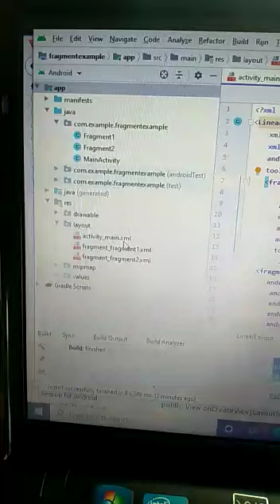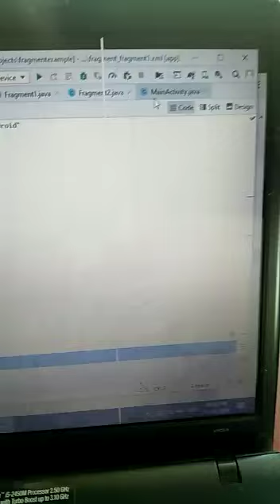Quick demo on creating fragments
creating xml and java file under layout and java folder
Fragments